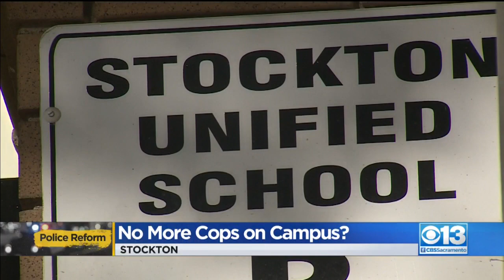Stockton Unified Considers Eliminating Police Department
The move comes over increased scrutiny of police budgets.